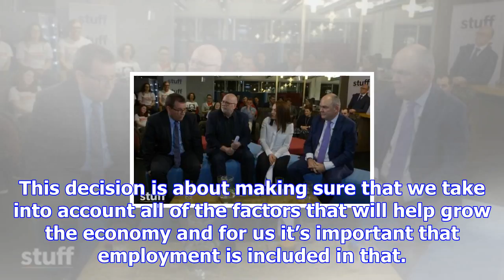Robertson announces details of reserve bank review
New Finance Minister Grant Robertson has kept the financial ship steady as the Government prepares f...